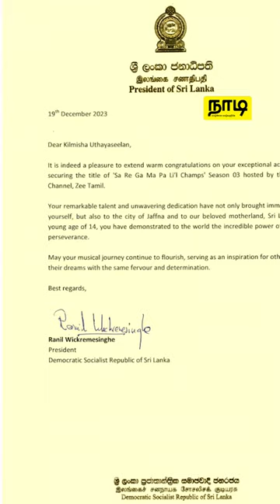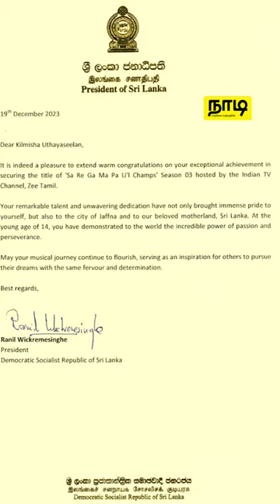Time For Urayadhal With Kilmisha | டைம் For உரையாடல் With கில்மிஷா | நாடி | Nadi.lk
'இதுவரைக்கும் யாருக்குமே கிடைக்காத வரவேற்ப என் ஊர் மக்கள் எனக்கு கொடுத்தாங்க.

இதுபோன்ற நிறைய சுவாரசியமான விடயங்களை எம்முடன் பகிர்ந்துகொண்ட கில்மிஷாவின் ஒரு அழகிய குட்டி உரையாடலின் பதிவுகள் உங்களுக்காக..

வாழ்க்கை வாழ்வதற்கே!